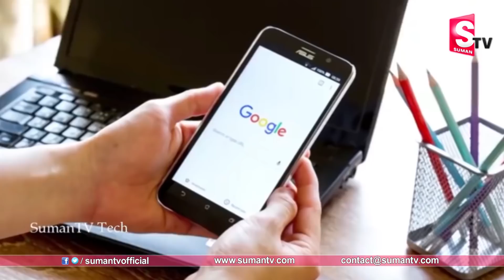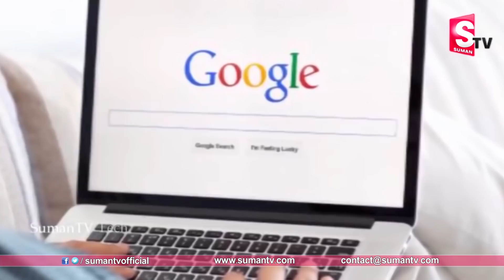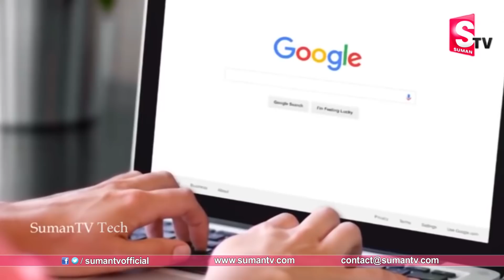గూగుల్ లో ఇవి వెతికితే మీరు జైలుకే | Things you should never google | Never Search these in Google